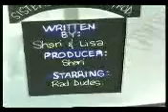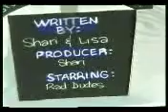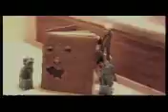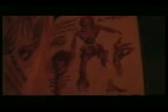The Brain That Controls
Jack and Sally embark upon a harrowing journey through Horror Town, an evil place in which famous monsters and maniacs are hungry for blood and flesh!!! Jack and Sally must figure out a way to stop the fiendish creatures and escape Horror Town before they, too, are added to the body count.